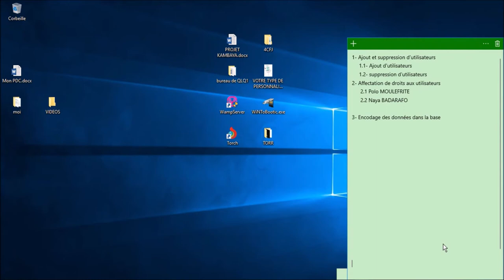1- Introduction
Dans cette série de vidéo nous verrons comment prendre en mains Ica-AtoM, pour connaitre le strict minimum.